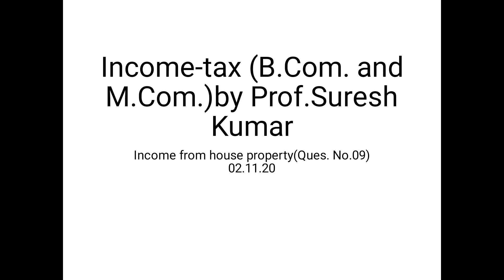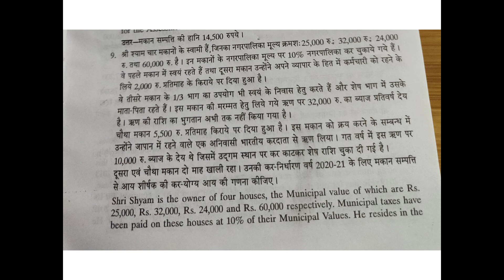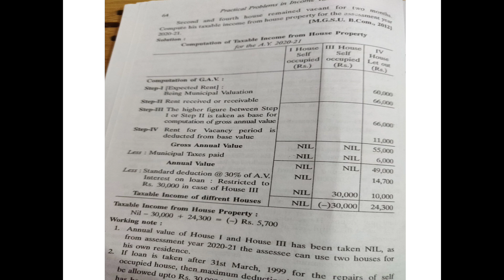House property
Ques. No. 09